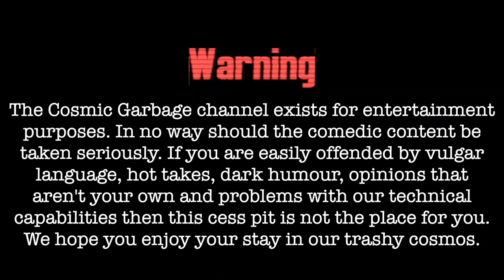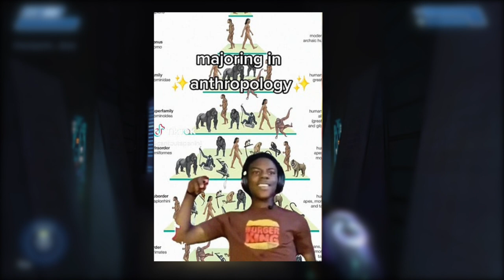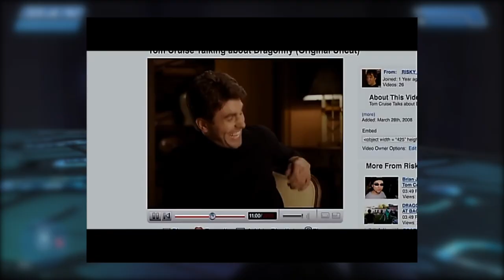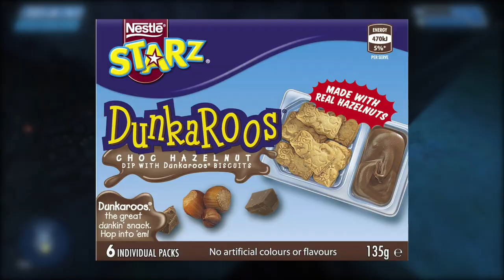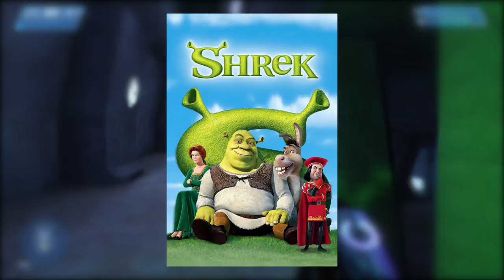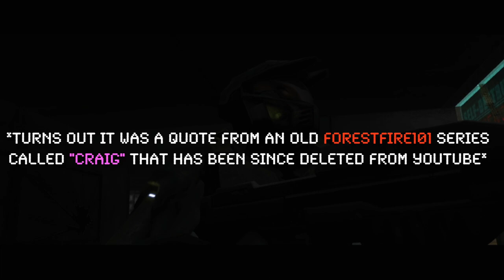Halo CE | with Jay & Scotch (03)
Lost corrupted footage of Jay and Scotch Hound from the year 2022 has been recovered and pieced together with tape. They play through Halo CE in anticipation for the long awaited awaited drop of Halo Infinite's campaign co-op feature, they have decided to blast their way through the franchise in chronological order.

Halo CE

Find Us At:
Jay:

▁ ▂ ▃ ▄ ▅ ▆ ▇ VIDEO CHAPTERS ▇ ▆ ▅ ▄ ▃ ▂ ▁
0:00 - Intro
0:20 - The Library
03:33 - The Next Floor
05:39 - Another Elevator
07:35 - The Last Lift
09:17 - We Out
10:01 - Two Betrayals
12:26 - And We're Off...
17:31 - Vehicular Battles
20:17 - Time to Hoof it
22:14 - Death to Pulse
22:41 - Keyes
23:29 - Did you know dadadadah?
24:07 - Bass Me Like a Chicken
25:37 - Into the Belly
27:30 - We Found the Source of Your Problem
28:54 - Escape
29:10 - The Maw
30:24 - Prevalence of Coding Errors
32:00 - F U Guilty Spark
34:05 - The Struggle
39:44 - Hell
46:07 - At Last..a Finale
48:48 - Until Next Time...